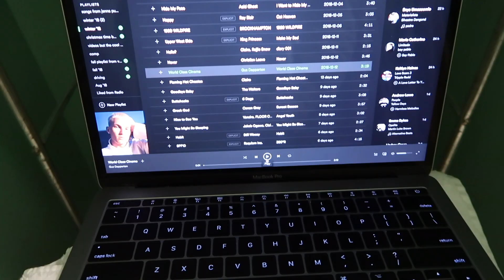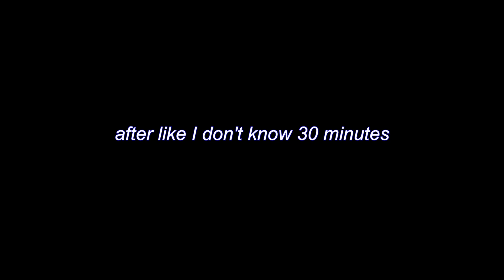it's time for a change.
I did it. I tried to be a booty guru for the day. never doing that again. well, maybe... idk it's currently 4:38am as I'm typing this and my brain is no longer functioning. good night. or good morning.

as always, thank you ~so~ much for watching. it means a lot.

♫: &burn- Billie Eilish (intro)
Locket- Crumb (outro)

intro/outro made by: Sarah-Cate Rice